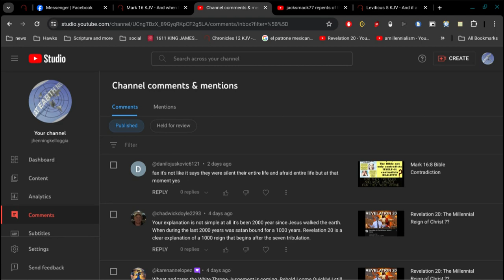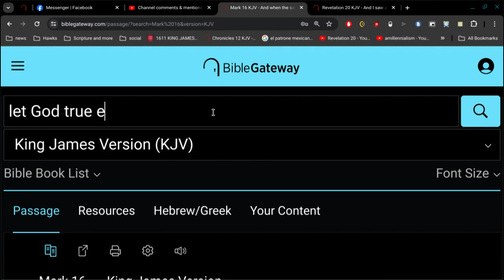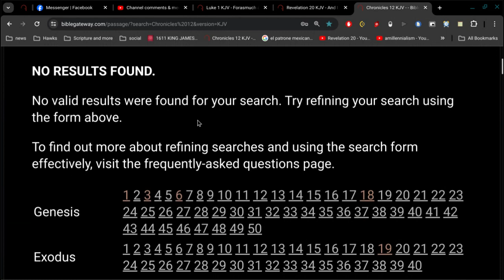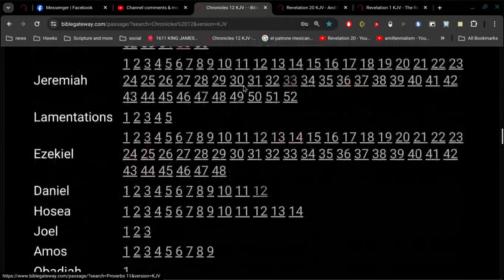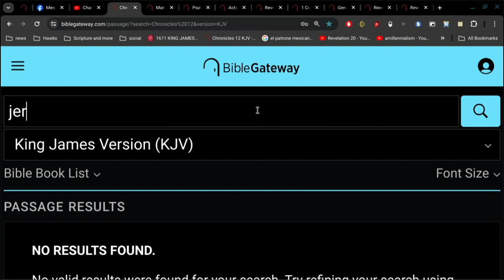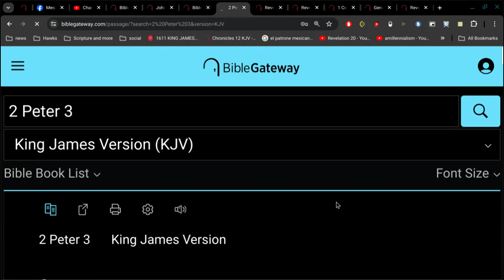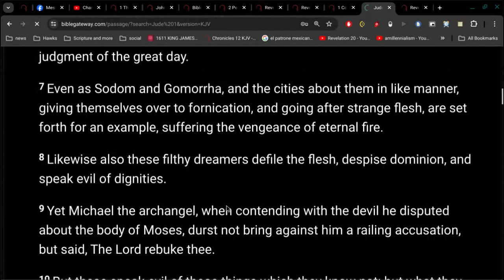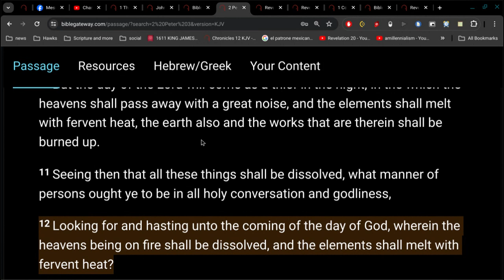1000 year reign / Satan's Little Season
do you trust Reverend Schmitty ?
or the written word of God ?

that's really what this comes down to